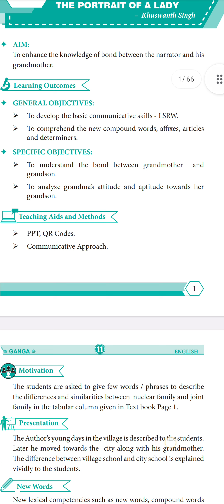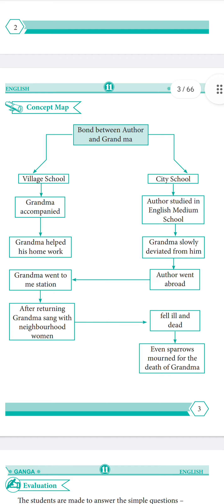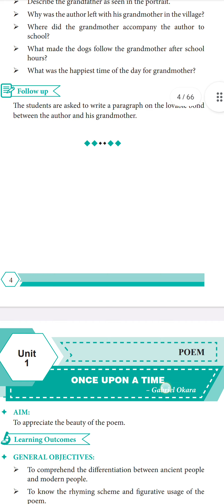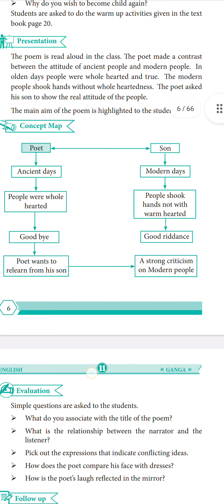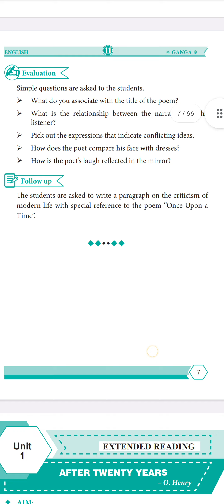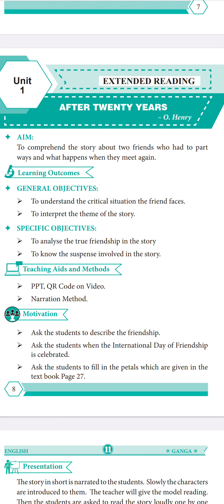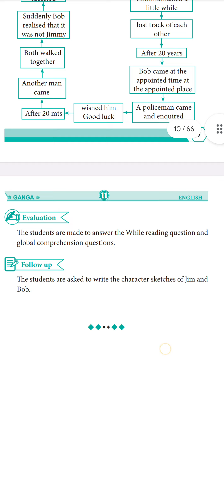11th English Chapter -1 Lesson Plan|tamilmazlar